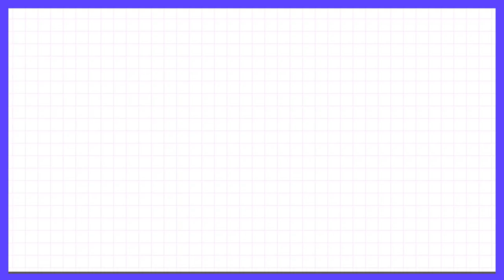Clip: Zhao Xiaotang & Du Haitao Have A Tacit Mutual Understanding | Let's Party EP08 | 非日常派对 | iQIYI